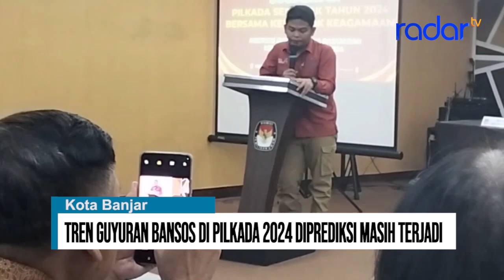TREN GUYURAN BANSOS DI PILKADA 2024 DIPREDIKSI MASIH TERJADI